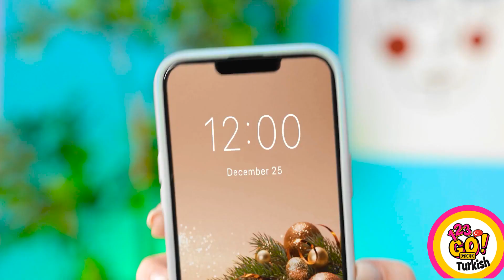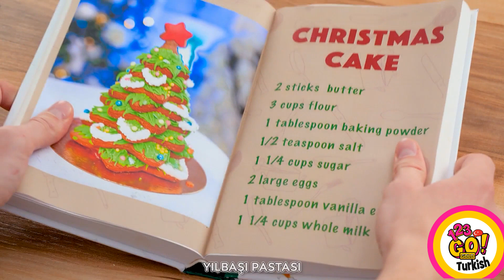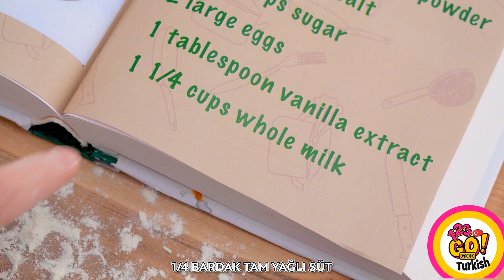KOLAY YILBAŞI FİKİRLERİ || 123 GO! GOLD Faydalı Rehberler ve Ebeveynlik Tüyoları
Ho-ho-ho! Mutlu Yıllar!
Senin en iyi yılbaşı taktiğin hangisi?
Aşağıdaki yorumlarda bize anlat!